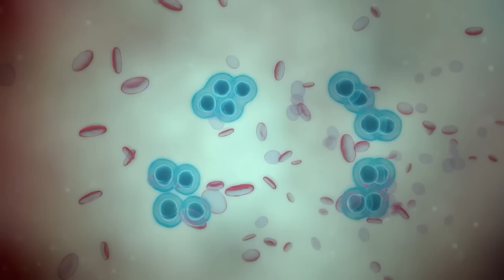Naukowcy odkryli zamrożone ciało, które ujawniło 100 letnią tajemnicę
Ciągle zmieniający się krajobraz naszej planety ma tendencję do ujawniania dawno zapomnianych tajemnic w najmniej spodziewanych momentach. Przykładowo rzeczy znalezione pod lodem są często wyjątkowo dobrze zachowane i dają nam jasny wgląd w przeszłość. W dzisiejszym odcinku przedstawimy wam kilka niesamowitych rzeczy jakie udało się znaleźć zamrożone w lodzie